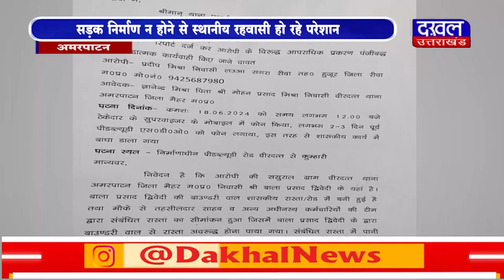DAKHAL NEWS डिप्टी सीएम का फ़र्ज़ी पीेए बनकर रोक रहा सड़क निर्माण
डिप्टी सीएम का फ़र्ज़ी पीेए बनकर रोक रहा सड़क निर्माण
सड़क निर्माण न होने से स्थानीय रहवासी हो रहे परेशान